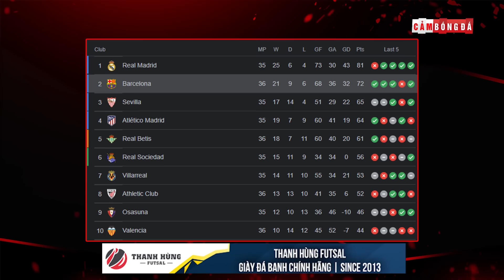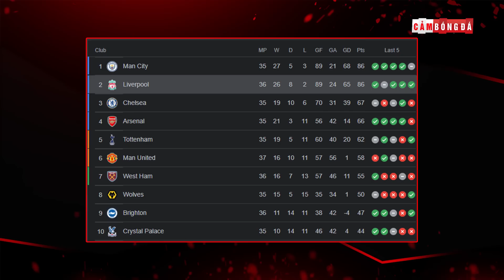Bản tin Bóng đá ngày 11/5| Evra: 'Họ đến Man City, PSG đều vì tiền'; Dortmund chiêu mộ thần đồng Đức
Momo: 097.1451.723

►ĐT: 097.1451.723